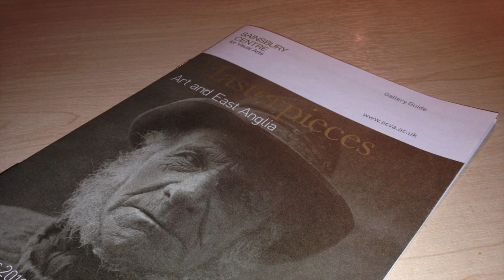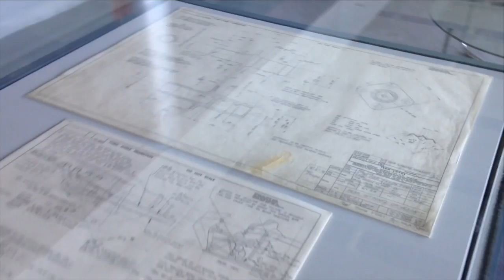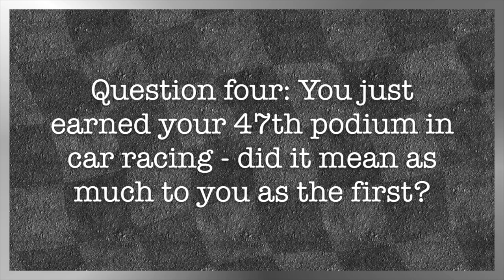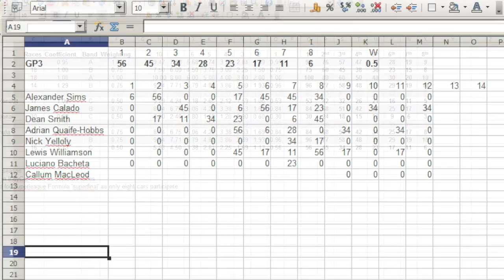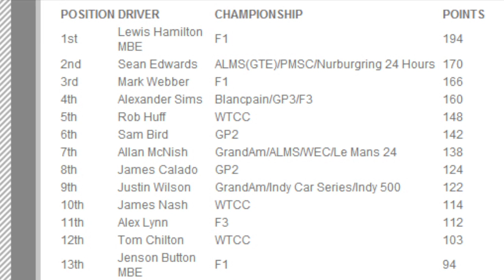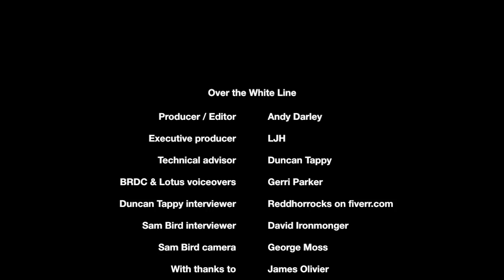Over the White Line: Motorsport as masterpiece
The second edition of Over the White Line features interviews with F1 reserve Sam Bird and GT racer Duncan Tappy, a look at why a Lotus F1 car is being exhibited in an art gallery, and a run-down of the top British drivers at the moment according to rankings from the BRDC.